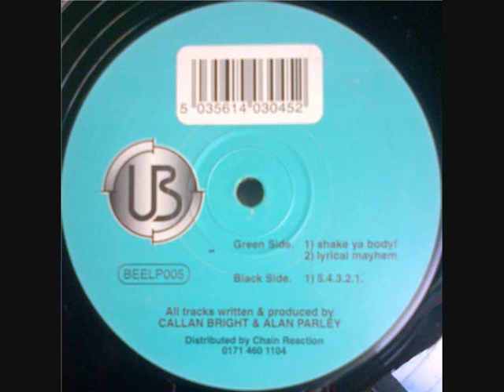Ultimate Buzz Vs Mc Clarkie - Shake Ya Body!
Early Hardcore. UB Records, CAT No - BEELP005